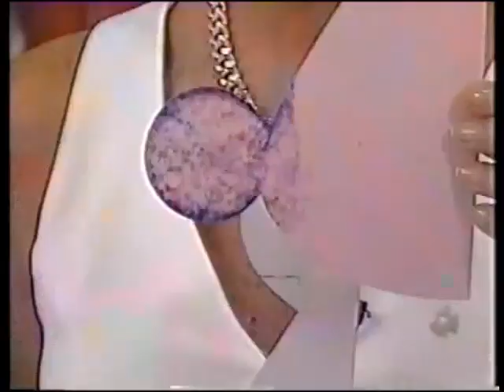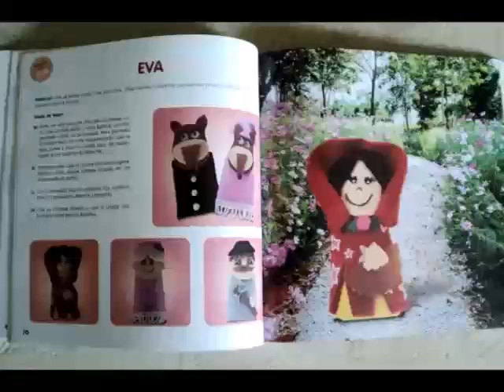PÁSCOA - Coelho com casinha de abelha - Programa "Note e Anote" - TV Record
Faça esses coelhos com seus alunos para decorar a sala de aula, escola, as casas dos alunos, festas, vitrines, etc. Aproveite para trabalhar a arte e os conceitos matemáticos  como: linhas, formas, igualdade, divisão, paralelas e perpendiculares, ângulos, par e ímpar, enfim, explore nessa atividade todas as possibilidades de aprendizagem.